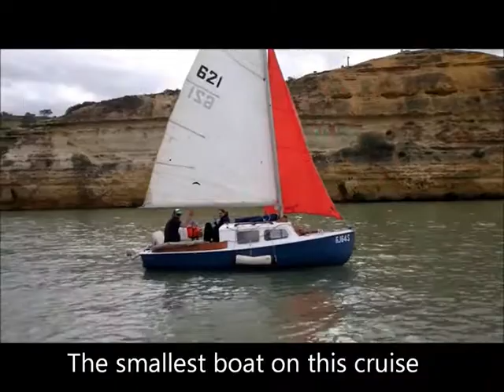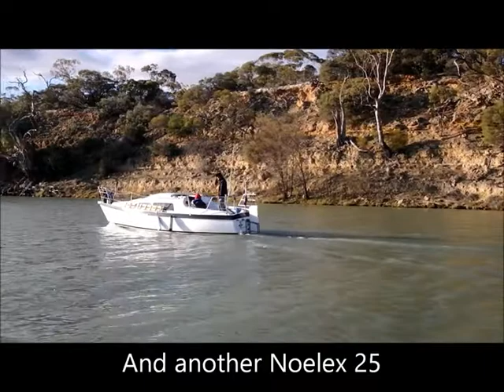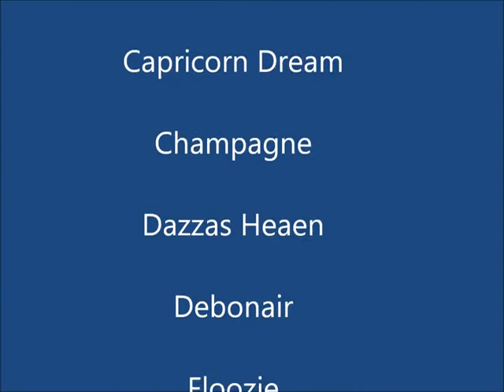Morgan to Cordo Cruise June 2020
Trailer Sailer Association of South Australia River Murray cruise from Morgan to Cordo Vineyard June 2020.